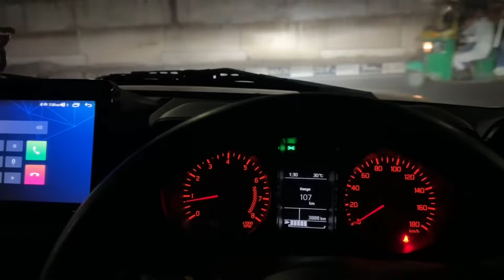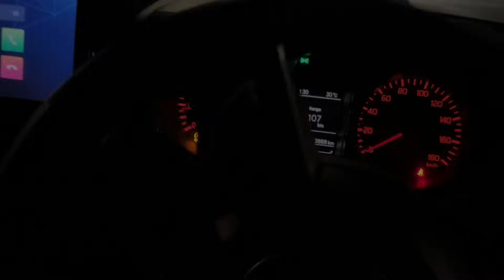Monster jimny ready with new bumper || world 🌍 ki first jimny ho gyi || ModifiedHub jimny